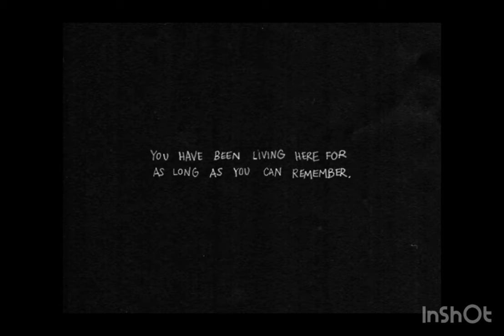Neutral (very bad) ending | Omori animation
The one where Sunny grabs a knife but not for steak.

(Oh my god it’s finally here)

My free time got Thanos-snapped, so
Yeah

Feedback still appreciated :)